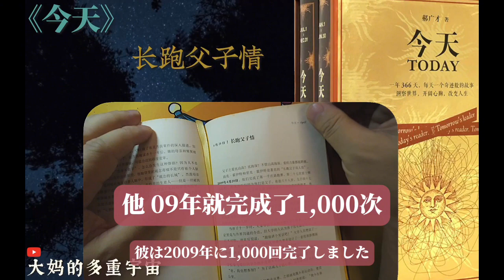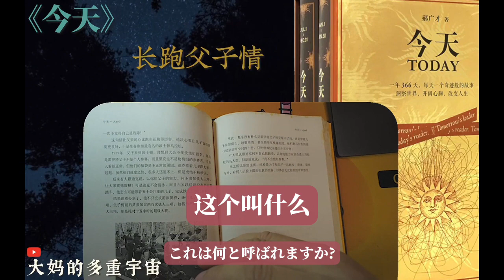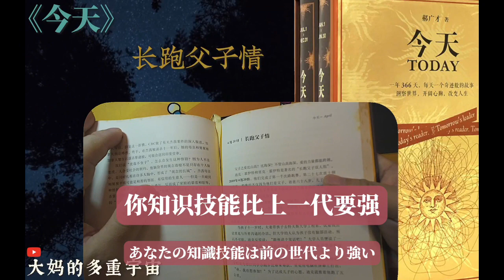4月20日, 長跑父子情(當其它奮鬥都無可能時,體育就變成普通人唯一榮譽了吧)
《今天》每天一則真人真實故事
每次重讀, 總是能看到不同的沒有論及的問題, 和另外一種可能性,
之前有 DUKU 程式設計指出, 全文通讀或有版權問題,
所以, 變成故事當引子, 分享自己的一點感想/偏見/拓展/…反正就是聊一下

《今天》（簡體中文版）裡收錄的是三百六十六則真人真事，依照事件的關鍵時間點，放在不同的日期裡，蒐集整理並講出這些故事的是《好繪本如何好 》的作者郝廣才。

人人都愛聽故事。 好故事有著對人性善意的張揚，同時影響和塑造人們的精神和情感世界，帶來潛移默化的滋養。 世上的道理就那麼多，那些試圖讓人接受的道理，也只有附著在故事身上，才更有滲透力、說服力以及傳播力。
這三百六十六個真實小故事，篇幅都不長，多則四五頁，少則一兩頁。 郝廣才老師是佈局謀篇的大家，每篇首段都力圖呈現完整的畫面感，短短幾千字，有懸念，有反轉，有鋪墊，節奏緊湊，深入淺出，引人入勝。 更難得的是，文字乾淨雋永，讀起來親切流暢，透過閱讀可以培養孩子用文字準確優雅地表達思想的能力。

五歲女孩，拯救百萬小朋友遠離瘧疾威脅；
九歲男孩，在三年內種下一百萬棵樹；
拒絕在公車上讓座的女子，揭開民權運動的序幕；
這些故事可以成為作文中旁徵博引的素材庫，也可以是日常交流想法的載體，甚至是我們做決定、抉擇時的心智參考。
人在對的時間，聽到一個適合自己的故事，這粒種子未來會長成我們想都想不到的樣子。

作者: 郝廣才
出版社: 新星出版社
副標題: TODAY
出版年: 2017-1-6
頁數: 1056
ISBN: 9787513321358